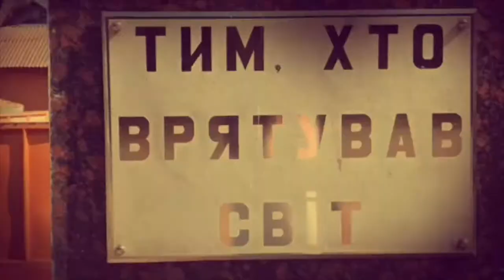Trip ke Chernobyl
Salah satu video lama gw pas jalan jalan ke Chernobyl Ukrania, kawasan yg terkontaminasi ledakan pabrik nuklir pada tahun 1986...

Video singkat aja karena jaman itu belom berniat buat vlog hahahahah